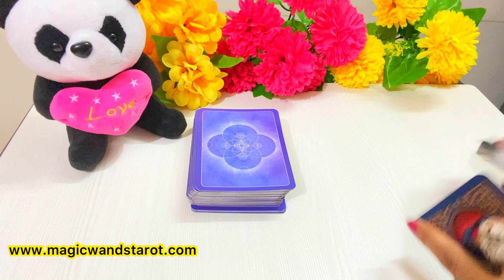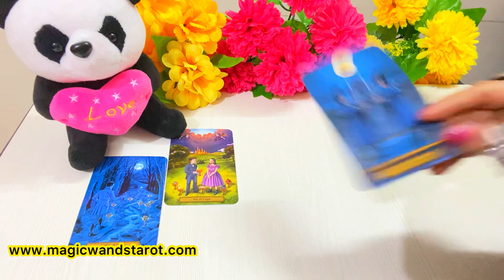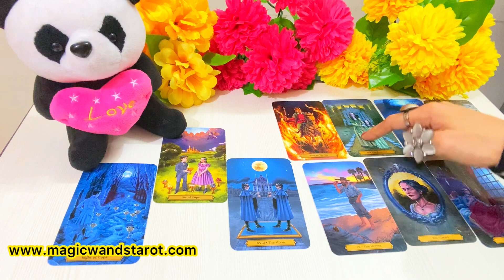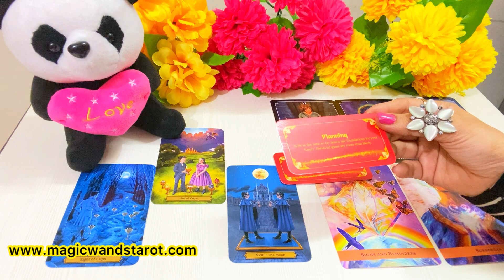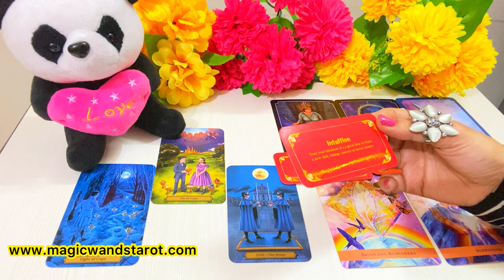VIRGO-DIVINE UNION IS COMING NEAR FOR YOU- APRIL PREDICTIONS- APKA APRIL KAISA HAI- MWT- اس کا احساس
🌟🌟 APRIL HOROSCOPES- HOW YOUR  APRIL 2022 WILL BE- LOVE WORK-  APKA APRIL 2022 KAISA RAHEGA- - TIMELESS - FOR ALL ZODIAC SIGNS 🌟 SHARE COMMENT LIKE 🌟🌟 Mystic C- Magic Wand's Tarot